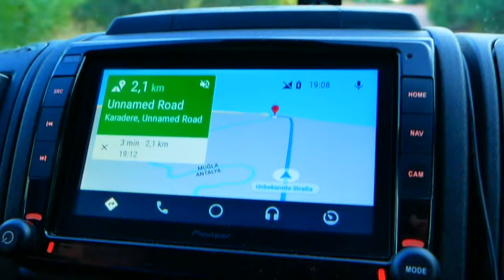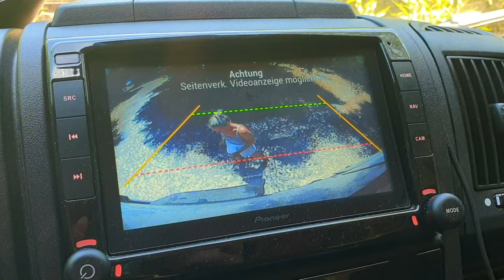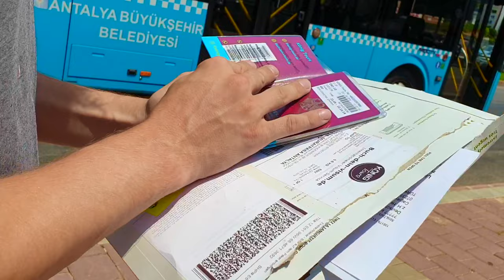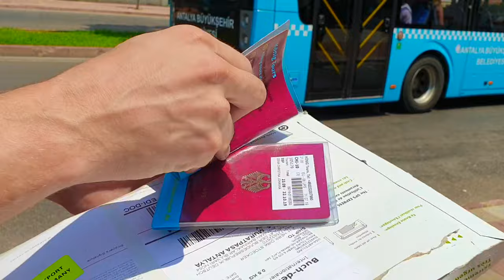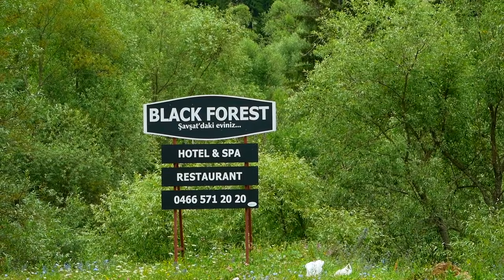TÜRKEI mit dem WOHNMOBIL - Teil II - Let's get otter here - Episode 4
In der letzten Episode haben wir euch mitgenommen nach Istanbul und durch den Westen der Türkei bis hin zu den Thermalquellen in Pamukkale. Der zweite Teil unseres dreiwöchigen Aufenthalts führte uns nun in den Süden und Osten dieses abwechslungsreichen Landes.

Nach unserem Abstecher ins Landesinnere zu den Thermalquellen in Pamukkale wollen wir zurück an die Küste. Dieses mal in den Süden der Türkei rund um die bekannten Urlaubsorte Antalya, Side, Kas & co.. Auf dem Weg nach Fetihye, wo wir uns in den Berg geschlagene Grabstätten anschauen, überqueren wir die ersten kleinen Berge in der Türkei.

An nächsten Tag erreichen wir die Küste rund um den Ölüdeniz Beach mit seinen Buchten, Lagunen und Bergen im Hintergrund. Da es sich rund um die richtig coolen Strände leider so schlecht (kostenlos) campen lässt, ziehen wir uns etwas zurück und relaxen einige Tage am Patara Beach.

In Antalya holen wir bei der deutschen Botschaft unsere Pässe mit neuem China Visum ab und machen uns dann weiter auf den Weg Richtung Osten nach Göreme in Kappadokien. Hier gibt es unzählige natur- und menschengemachte Höhlen, kegelförmige Gesteinsformationen und die berühmten sogenannten Feenkamine.

Außerdem steigen jeden Morgen hunderte Heißluftballone in den Himmel. Selbst wir Morgenmuffel haben uns gleich dreimal (einmal leider umsonst) zur unmenschlichen Zeit von 4.30 Uhr aus dem Bett gequält, um uns dieses Spektakel nicht entgehen zu lassen. Nach einem Drohnen Schockmoment geht es dann weiter für uns Richtung Osten.

Am vorletzten Tag erreichen wir die Stadt Kars -- eine der letzten Städte vor den Grenzen zu Armenien und Georgien. Hier besichtigen wir die Ruinenstadt Ani. Im Anschluss geht es für uns durch den türkischen „Black Forest“ und kalte, wolkenverhangene Berge zur georgischen Grenze.

Tina & Dirk